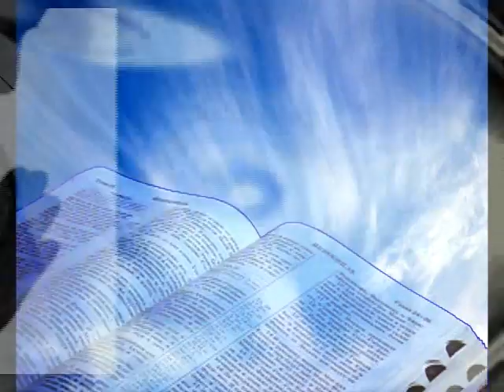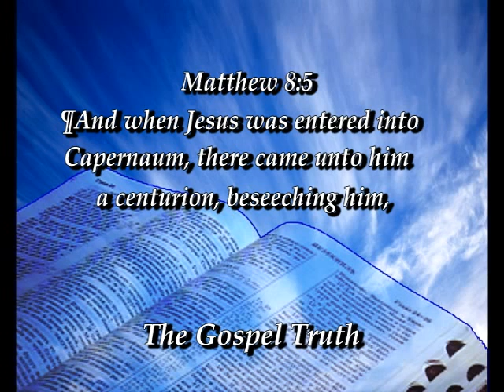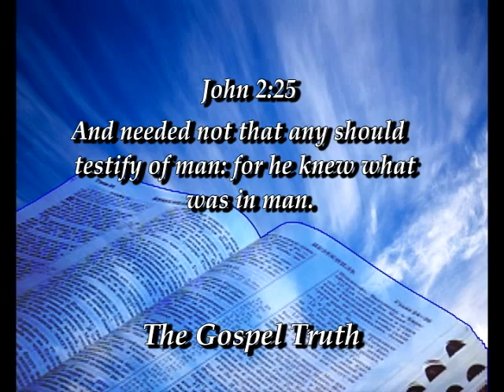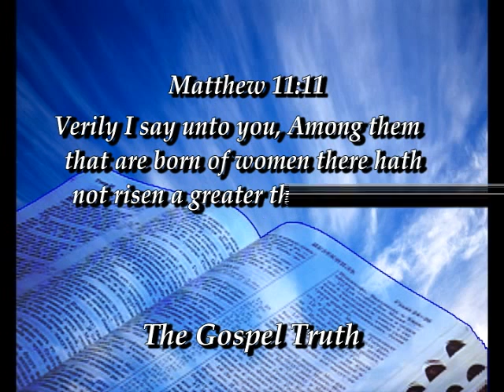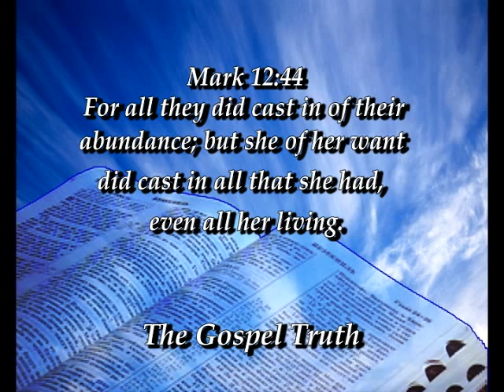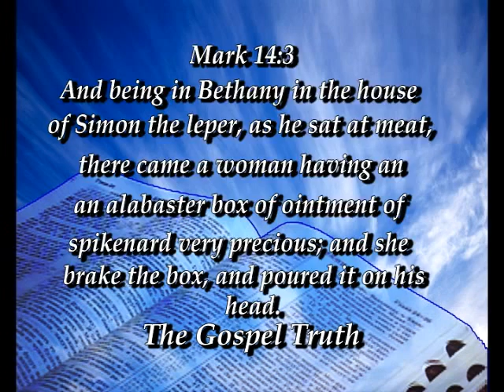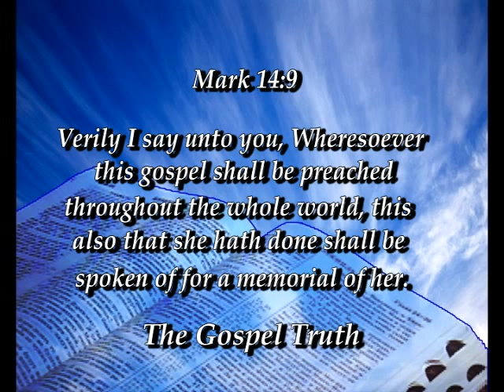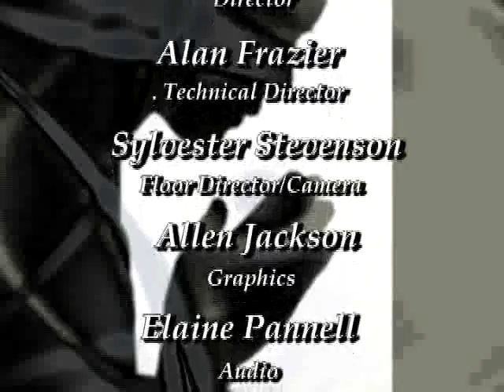The Gospel Truth "Complements From Jesus"